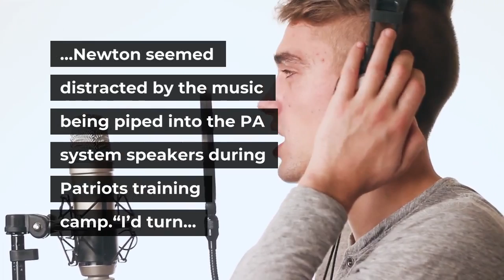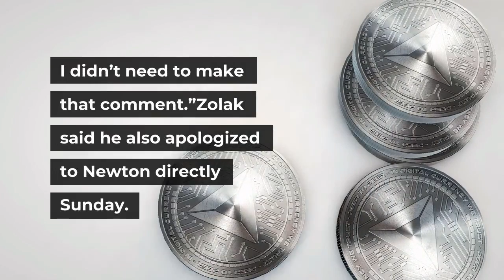Scott Zolak apologizes for Cam Newton 'rap music' comments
Patriots"I’m sorry for that comment. I didn’t need to make that comment."Scott Zolak. M. Scott Brauer / The New York Times, FilePatriots radio color analyst Scott Zolak apologized Sunday night for comments he made last week concerning quarterback Cam Newton. Zolak, who co-hosts 98.5 The Sports Hub’s “Zolak & Bertrand” midday show, said Thursday during that show that Newton seemed distracted by the music being piped into the PA system speakers during Patriots training camp.“I’d turn off the rap music first of all, because I think it’s distracting for Cam,” he said. “In between every throw he’s dancing. He makes a throw, and the music’s still cranking.”Several media outlets, including TMZ, Deadspin, and the New York Post, called out Zolak for singling out Newton, who is Black, for being distracted by the rap music. During the pregame broadcast of Sunday’s Patriots-Giants preseason game, Zolak apologized.“I was trying to evaluate Cam through the process of his first couple throws, and I blamed music for being a distraction in his preparation in between a couple throws that he had,” he said. “And I referenced the genre of rap that was played. That’s something I know that’s drawn attention for being racially insensitive. I’m sorry for that comment. I didn’t need to make that comment.”Zolak said he also apologized to Newton directly Sunday. He called Newton “nothing but class” but did not reveal the details of the conversation. Newton has not been made available to the media since the comments. Sign up for Patriots updates